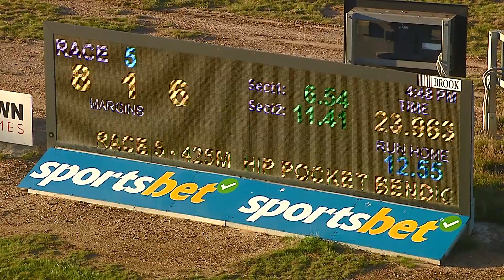BEN FRI 21 APR 23 R5